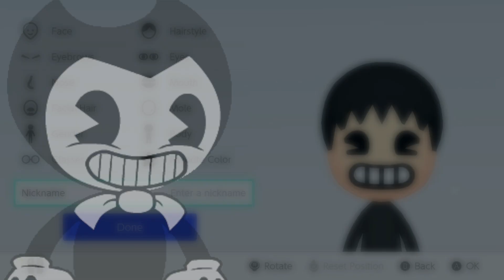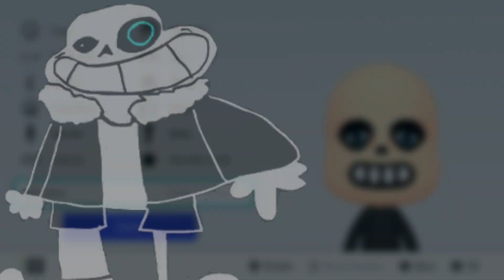Every INDIE CROSS V1 FULL MOD x FRIDAY NIGHT FUNKIN' Mii EVER!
I made EVERY INDIE CROSS Mii EVER! from the FRIDAY NIGHT FUNKIN' VS Indie Cross MOD!  I got flooded with requests to turn these characters into Miis so here are the BEST FNF vs INDIE CROSS Miis I could create!  PLEASE ENJOY!
__________Miis__________
Cuphead 0:00
Sans 0:53
Ink Demon 1:33
Devil 2:14
Papyrus 2:57
Sammy Lawrence 3:39
Bendy 4:19
Saness 4:59
Goose 5:32